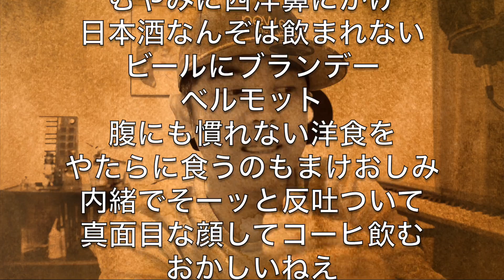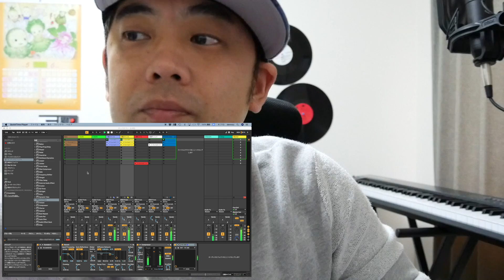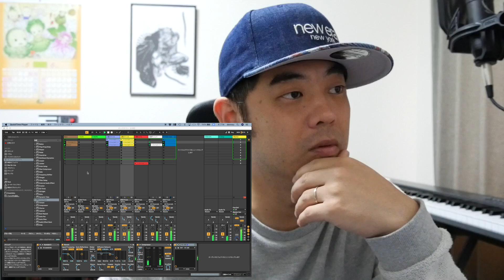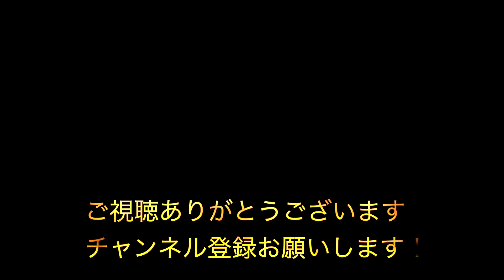新時代 令和に明治時代の流行歌を紹介！オッペケペー節とは！？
令和から明治時代の流行歌を紹介！オッペケペー節とは！？